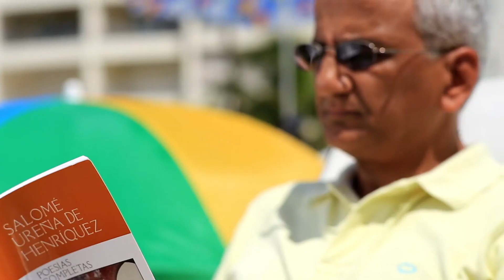Promo Feria Regional del Libro 2013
Cuánto + Lees + Tienes  .   Video promocional  de la  IX Feria Regional del Libro San Pedro 2013